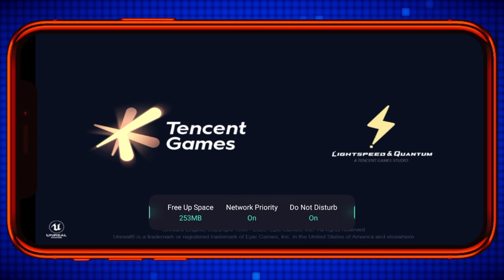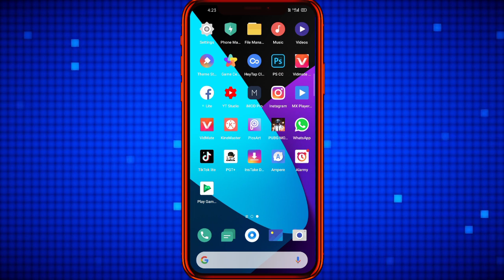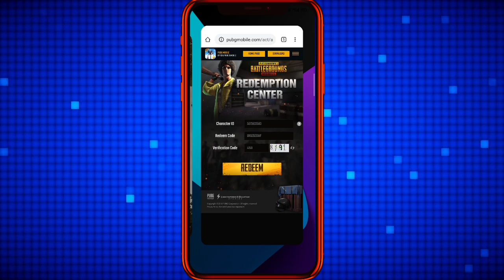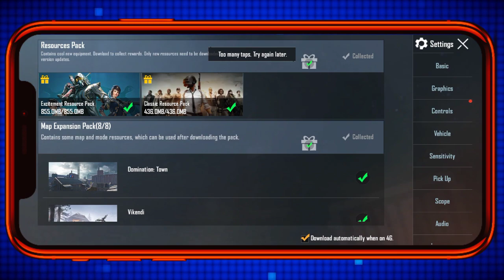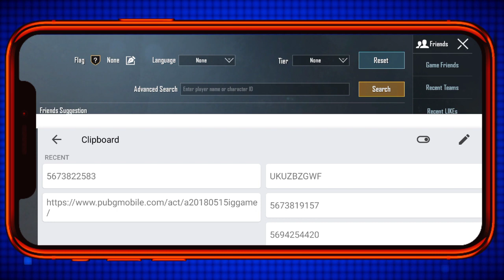How to Get Free Popularity PUBG | Free Popularity Trick | Free Popularity Bikes PUBG